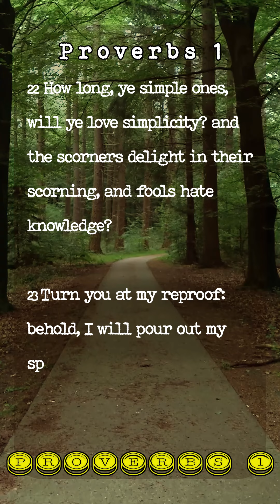Scripture Typing | Proverbs 1:22-28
Listen to the calming sounds of Proverbs being typed along with beautiful instrumentals. Gain wisdom from God's word with Proverbs 1.